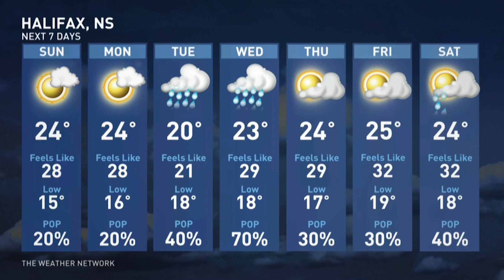Rainfall Will Linger Through the Weekend Across Atlantic Canada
Some areas in Atlantic Canada will see significant rainfall Saturday and into Sunday. Rachel Schoutsen has the details.

 /weathernetwork